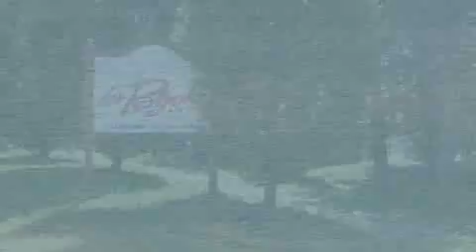Keycamp.nl; Camping La Pergola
Prachtig gelegen terassencamping aan het meer van Chalain. Perfect voor liefhebbers van buiten- en watersport.

La Pergola ligt tegen een heuvel, op de beboste oevers van het mooie Lac de Chalain in het hart van de Jurastreek. Overdag spelen de meeste activiteiten zich af bij het meer, waarlangs de camping zich over de gehele lengte uitstrekt. Er is een mooi verwarmd zwembadcomplex en dagelijks kunnen u en uw kinderen aan allerlei activiteiten deelnemen zoals volleybaltoernooien, boogschieten, mountainbiken, kanoën en nog veel meer. 's Avonds kunt u zich ook goed vermaken, er worden onder andere concerten, spelen en discoavonden georganiseerd. In het hoogseizoen is de camping door de animatie zeer levendig. De stacaravans staan op terrasvormige plaatsen.